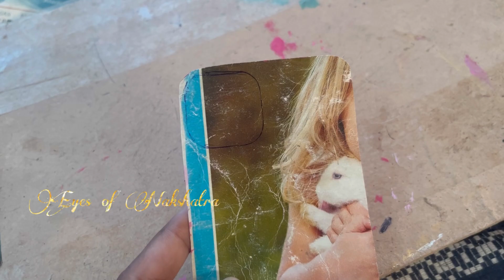Phone case painting| decorate your phone cover design |diy mobile cover painting